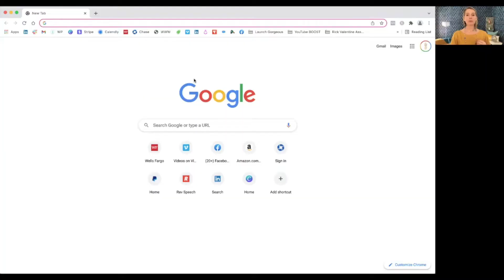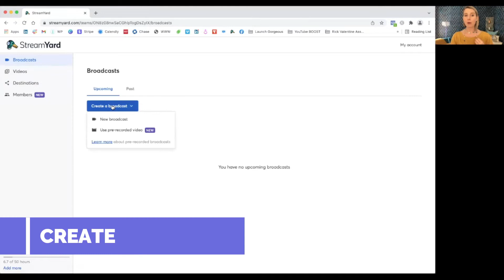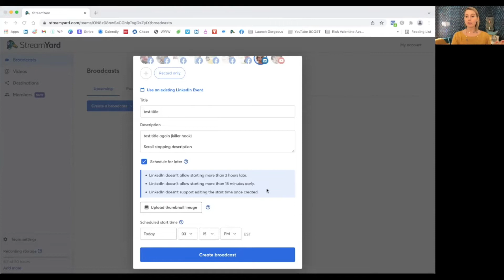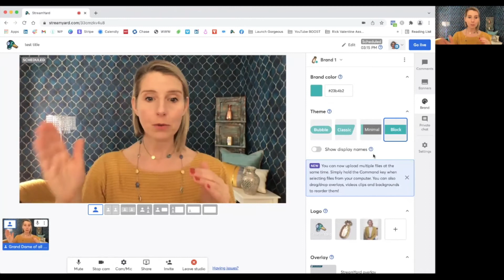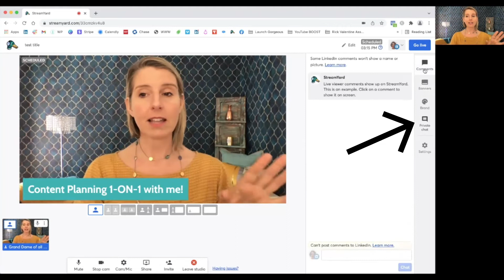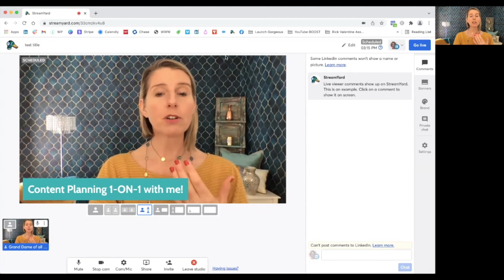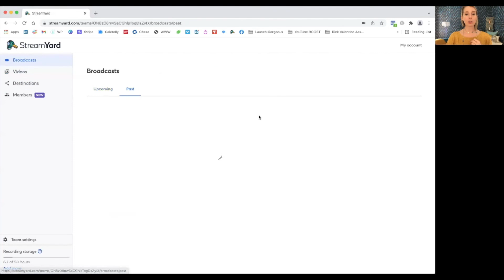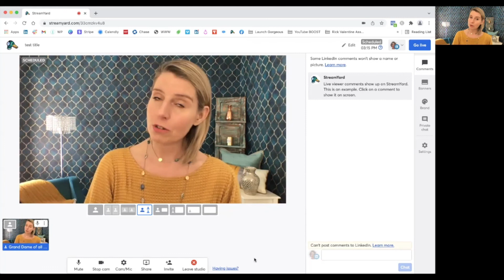How to Livestream on LinkedIn 2022 | Your Streamyard Guide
Today I'm going to teach you how to livestream on LinkedIn using my favorite app - Streamyard!

Here's your Streamyard guide!

Remember, before you go live on LinkedIn with Streamyard, you need to get APPROVED first.

If you're not approved yet, check out last week's video on how to get approved for LinkedIn Live.

  - the perks of using Streamyard with LinkedIn
  - an inside peek into a livestream on LinkedIn
  - a step-by-step Streamyard tutorial
  - compare FREE vs. PAID versions of Streamyard

CHAPTERS
0:00   Intro
0:50   Why Streamyard is the BEST
1:40   Connecting Streamyard to LinkedIn Live
3:18   Setting Up a Broadcast in Streamyard
5:14   Streamyard Studio Walkthrough
6:50   How to Customize Your Streamyard Studio
7:08   Streamyard Walkthrough - Continued
9:21  How to Invite a Guest in Streamyard
10:00   How to Share Your Screen
11:07   How to View Past Videos and Repurpose Videos
12:40   Quick Tip - Comments Section
13:06   Comparing FREE vs. PAID versions of Streamyard
14:05   Conclusion

🙃 CONNECT WITH TRACY!

Some sound effects by Zapsplat.com